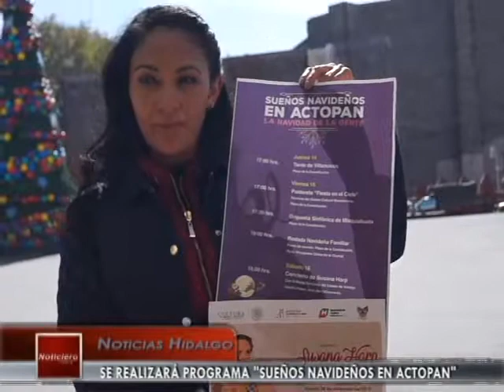13 12 17 CANAL 6 MEDIA TV HGO Entrevista Programa Sueños Navideños en Actopan